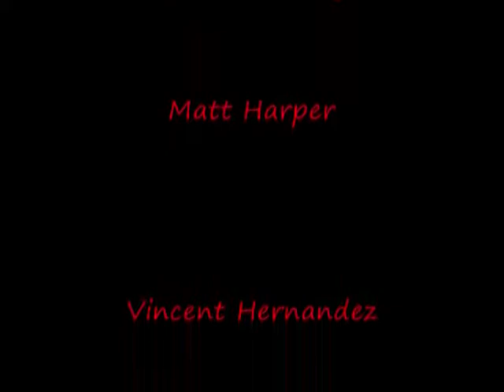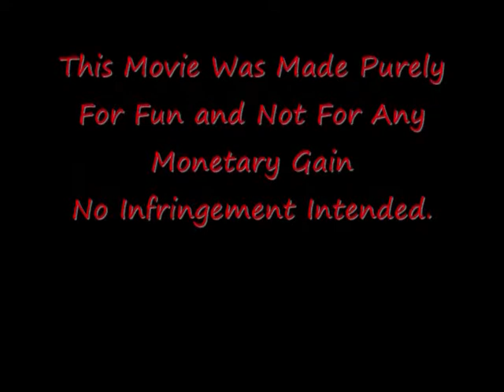Fizzy Lifting Drinks Part 2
When A Scientist Hires Three Mercenaries To Steal From Willy Wonka,
They Think It Will Be Simple and Easy
What They Don't Know Is That Willy Wonka is BatShit Crazy